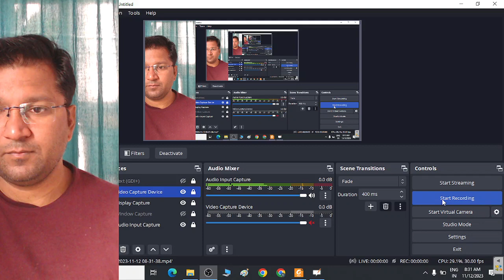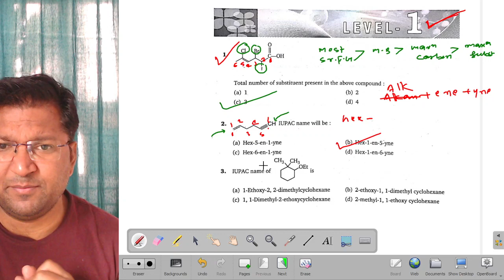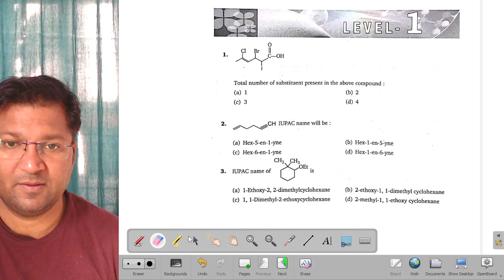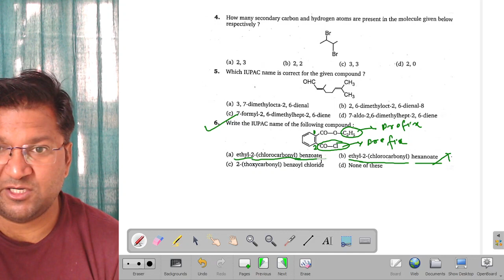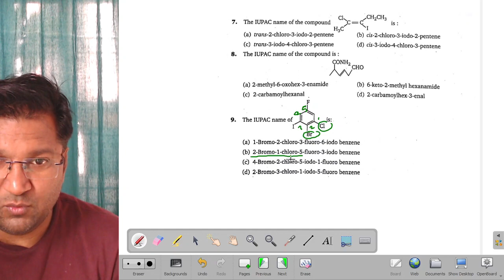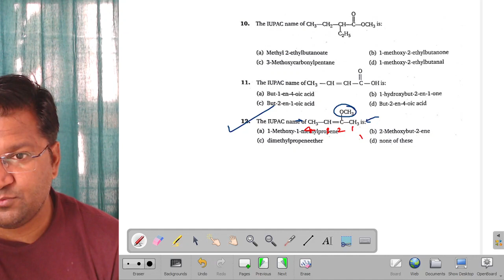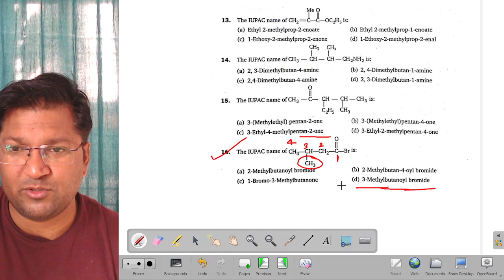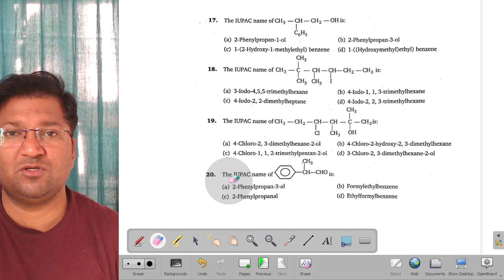1 to 20 , IUPAC NAME , JEE Advanced MS Chouhan Organic Chemistry Solution